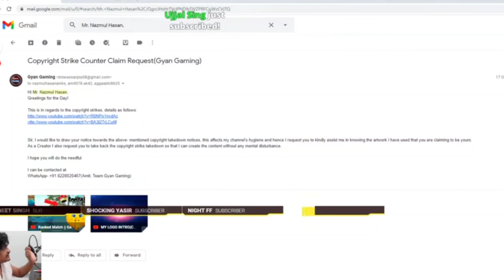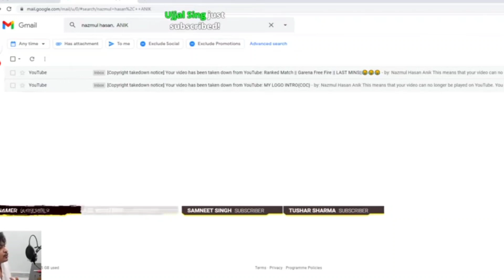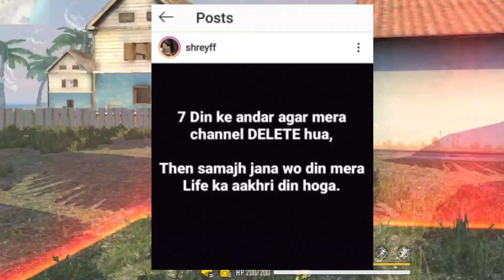JUSTICE FOR SHREY YT | GYAN GAMING VS SHREY YT CONTROVERSY | WHO IS RIGHT | FREE FIRE - Mr Ashis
Video topic
Free fire
Garena free fire
Mr Ashis
Mr Ashis Vlog
Mr Ashis free fire
Justice for shrey yt
Shrey yt channel terminated
Shrey yt yt channel delete
Gyan gaming vs shrey yt
Shrey yt channel strike

Join Now😀🔥🎉

✔Subacribe🔔 🙏 Please 🙏